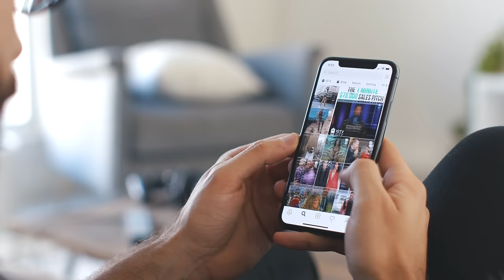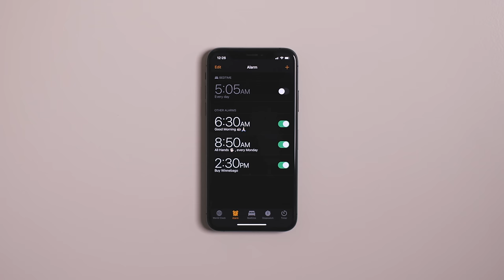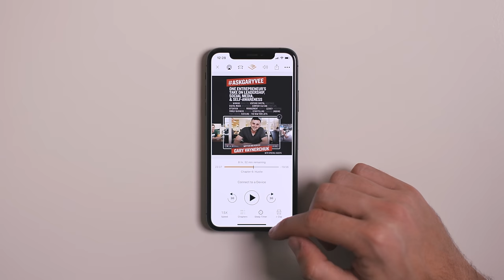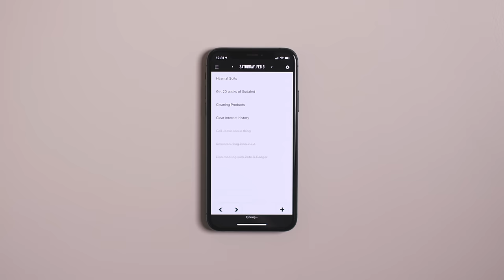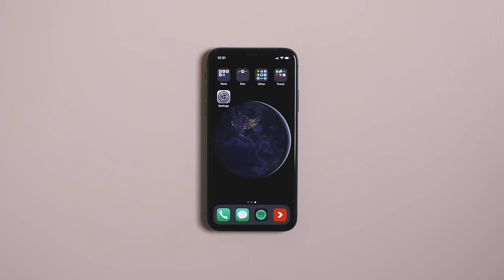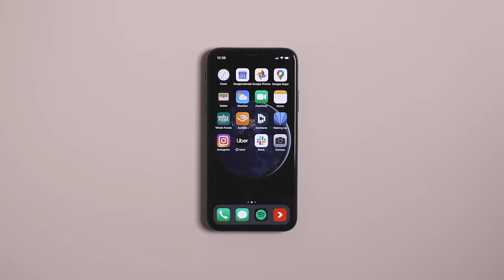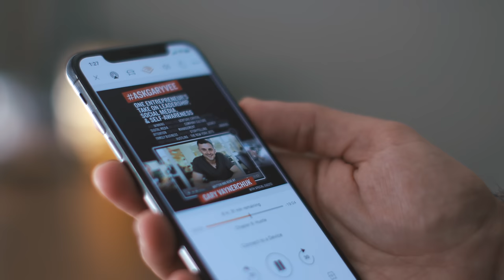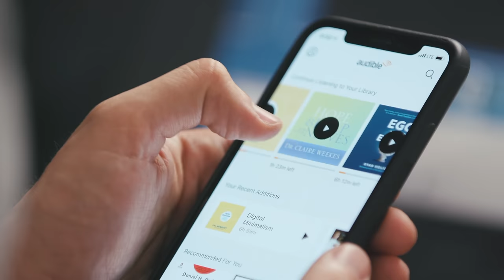This is how I organize my phone.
or text mattdavella to 500-500 to start your 30-day Audible trial. Choose 1 audiobook and 2 Audible Originals absolutely free.